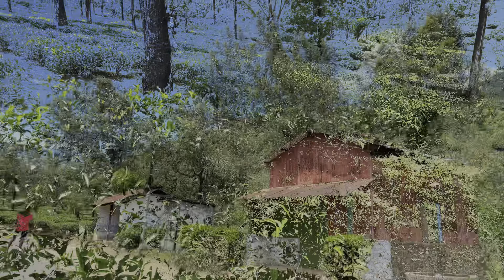man’s Ooty, wildlife spotted untouched beauty